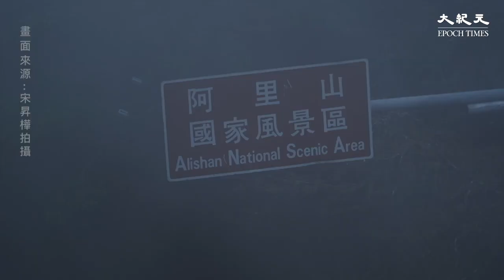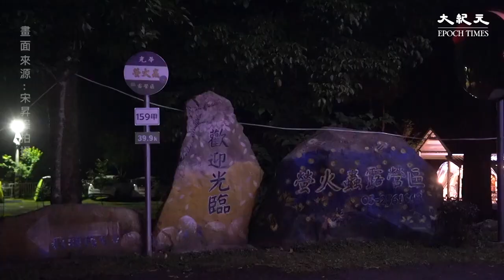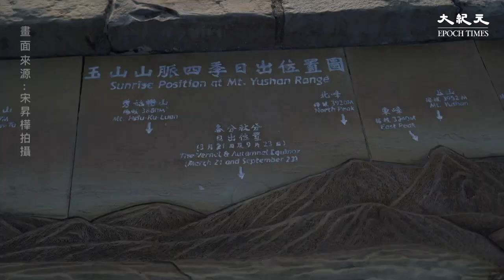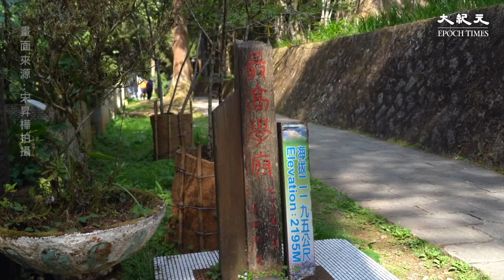旅外華人攝影師隨手拍攝，疫情下阿里山絕美秘境，台灣阿里山怎麼這麼美。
請支持大紀元：
📍贊助大紀元：